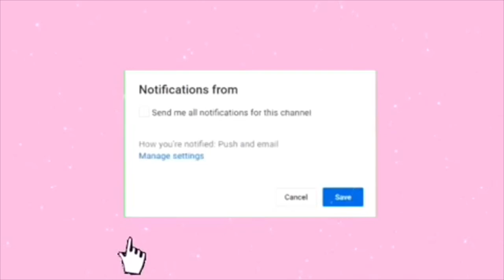FIRST DAY OF COLLEGE GRWM & VLOG| MILES COLLEGE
Hey you guys thanks so much for tuning in to this video !